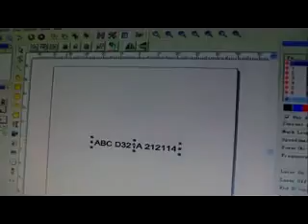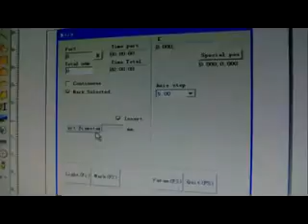OEM + XT laser marking machine for brake discs 1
Nancy